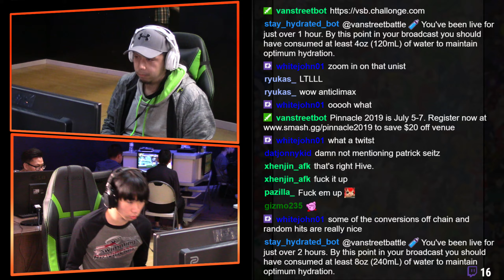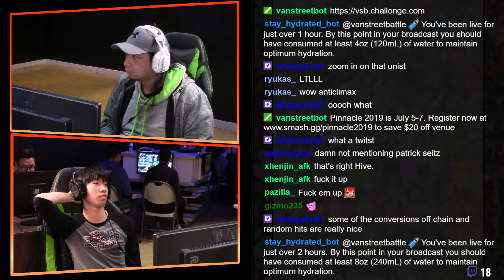UNIST Weekly #50 WS SLAM VS WongTime